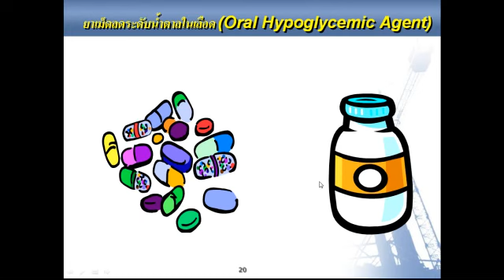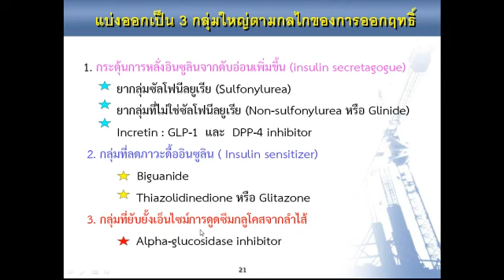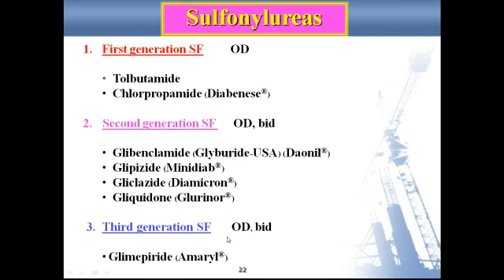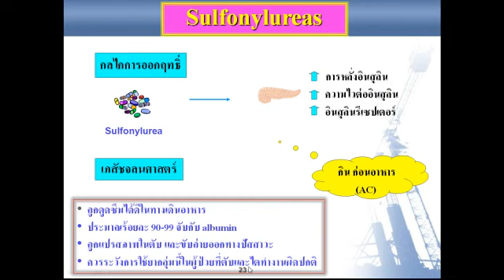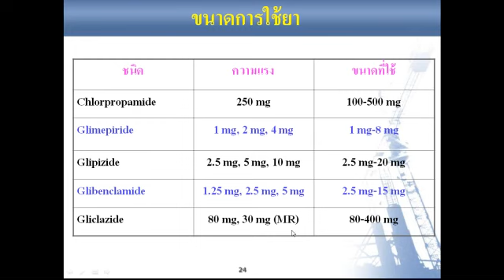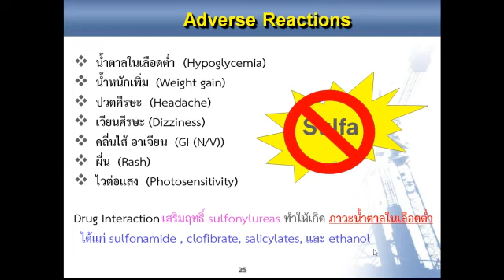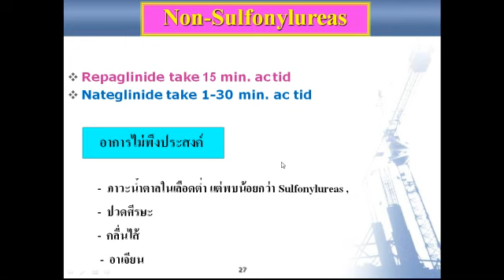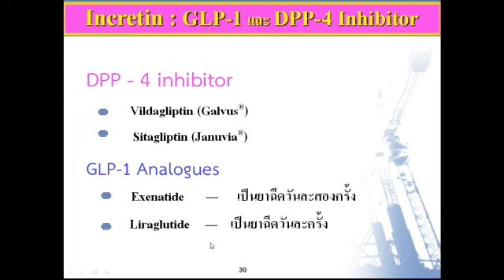เอกสารการบรรยาย ( DPP+CLP )